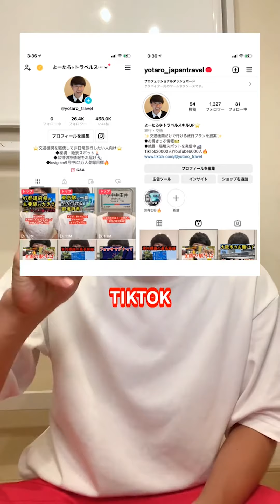【絶望的】中国リニアの現状がヤバすぎた【日本のリニアもヤバいかも】